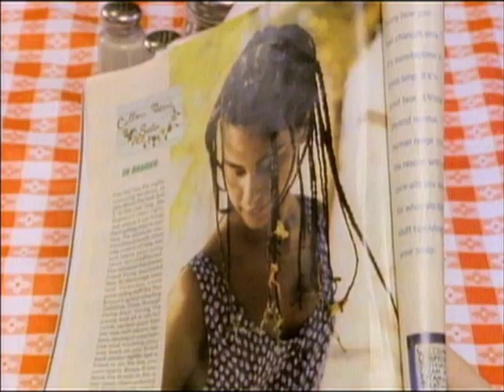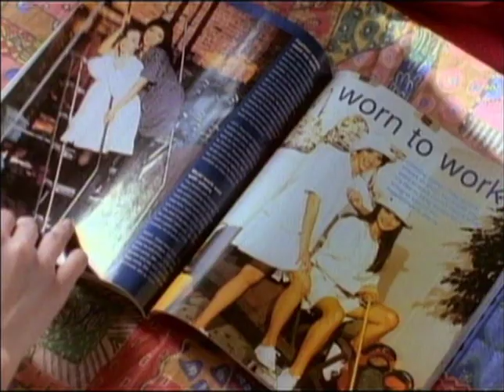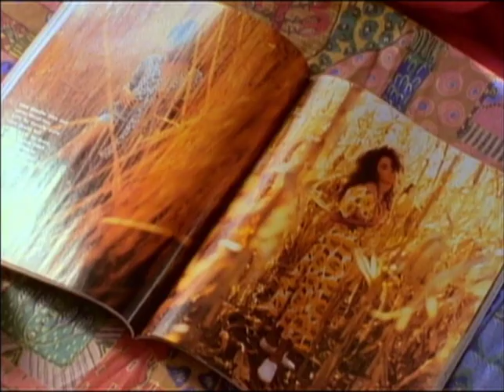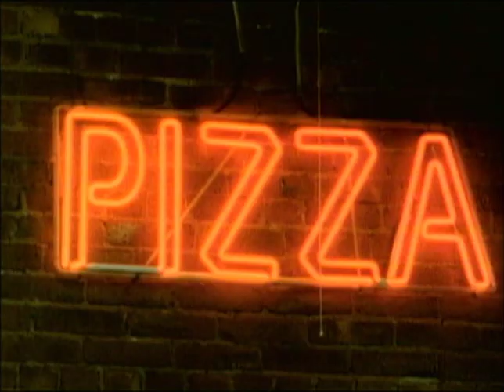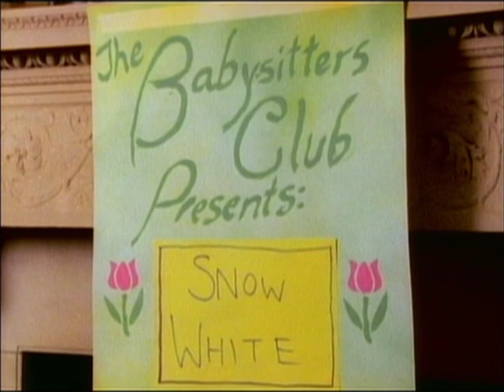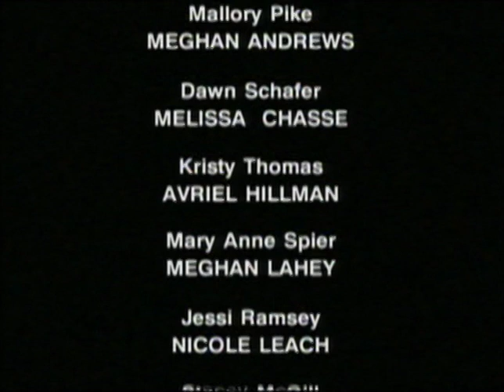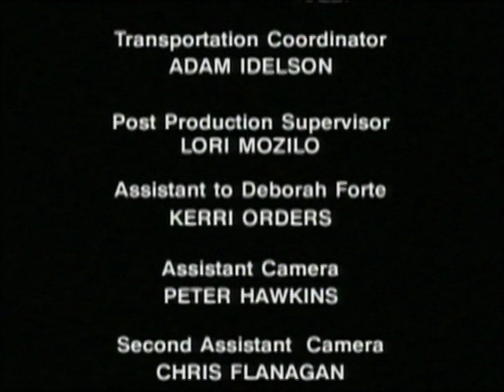Baby-Sitters Club 1x03 (HQ) "Stacey's Big Break" 1990 HBO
Episode 3: "Stacey's Big Break" - January 15, 1990
Stacey is asked to become a model but finds that it is a lot harder than she expected.
(Ripped from a DVD, so higher quality than most other copies floating around online.)